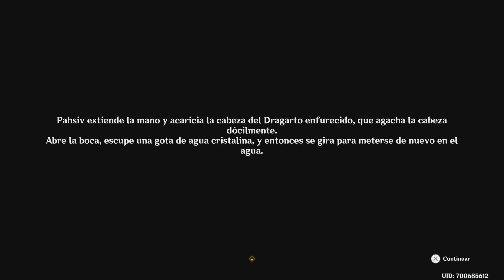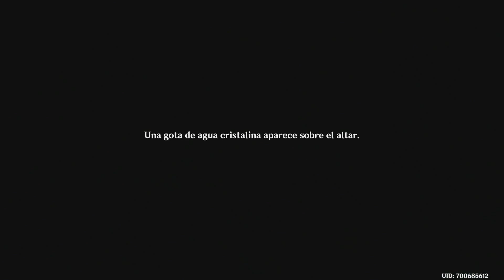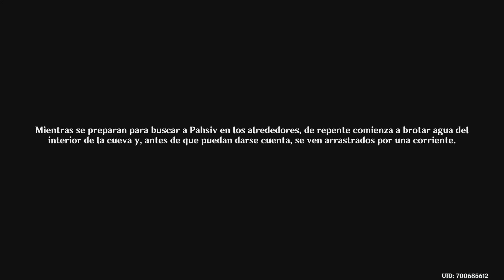El hada salvaje de Erinias [Reputación Fontaine] Genshin Impact (Aventura Completa)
Video con esta misión de mundo al completo paso a paso con la que se obtienen el logro "Semnai sin sombra"
0:00 Inicio
1:53 Senda Silvicola Caliginosa
5:40 Puzzle
6:49 Puzzle
9:17 Puzzle
15:30 Furia en el manantial
24:14 El sauce sin lágrimas
27:48 Puzzle
29:08 En las profundidades de las Erinias
45:56 LOGRO - Semnai sin sombra

NOTA: Esta misión otorga reputación de Fontaine

Japonés Sub Español